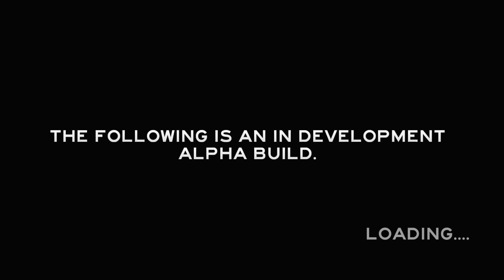THE FOREST #11 - Kleine Rundreise [V0.03][HD][Deutsch] Let´s Play The Forest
Diesmal spielen wir die Brandaktuelle Version Alpha V0.03.
Laut Changelog hat sich so einiges getan, selbst das Speichern "soll" jetzt richtig Funktionieren. Da bin ich mal gespannt =)

The Forest ist ein Open World Survival Horror Game und befindet sich derzeit noch im Alpha Stadium (EARLY ACCESS) der Entwicklung. Und in diesem Video seht ihr meine ersten Eindrücke. Viel Spaß =)

Auch auf Steam Erhältlich.